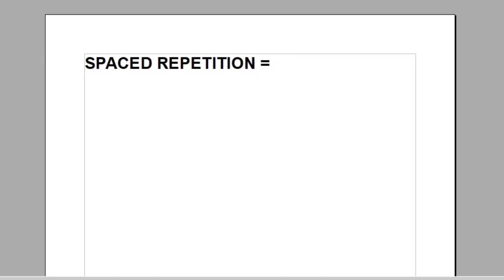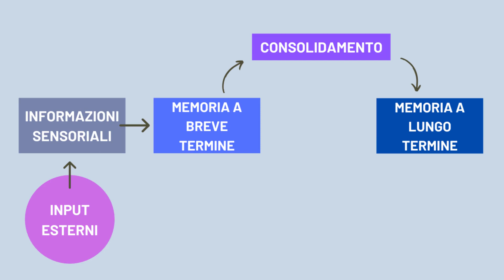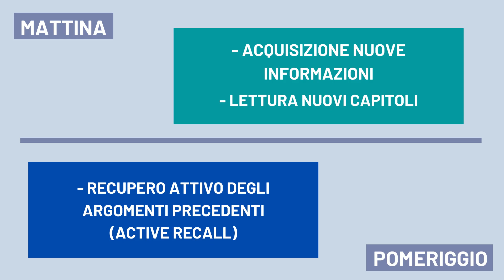SPACED REPETITION & ACTIVE RECALL - come organizzare lo studio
Ripetizione dello studio di uno stesso argomento più volte distanziando queste ripetizioni nel tempo, ossia SPACED REPETITION.

La ripetizione spaziale ci serve perchè purtroppo nessuna informazione che acquisiamo studiando viene conservata a lungo nella nostra memoria, a meno che non andiamo a recuperarla di tanto in tanto interrompendo la cosiddetta curva della dimenticanza.

Unendo l'approccio dell'ACTIVE RECALL (richiamo attivo delle informazioni) ai principi della SPACED REPETITION (ripetizione spaziale) siamo in grado di apprendere e memorizzare le informazioni nel nostro cervello.

In questo video vediamo come sfruttare tutto questo nella pratica dello studio quotidiano, e come organizzare lo studio per ottimizzare (e perchè no, anche per ridurre) i tempi di preparazione all'esame!

0:00 Introduzione
0:21 Quello che facciamo di solito: Cramming
1:35 Memoria a lungo termine e consolidamento delle informazioni
2:15 Curva della dimenticanza e Spaced Repetition
3:07 L'Active Recall ci serve per IMPARARE
4:02 Active Recall + Spaced Repetition
5:43 Come organizzare lo studio
6:26 Effetto test: abituarsi ad essere messi alla prova
7:20 Conclusione

Ci sarà un nuovo video ogni Lunedì alle 18:00 in cui parleremo di tecniche di studio attivo, consigli per l'università e per la produttività!

VIDEO CONSIGLIATI

CONTATTI

INFORMAZIONI VIDEO